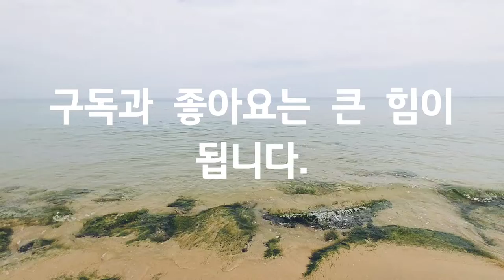Asmr, 동해, 주문진, 파도소리, Jumunjin, the sound of waves, 워킹, 자연, 힐링, 여행, Nature, Healing, Travel